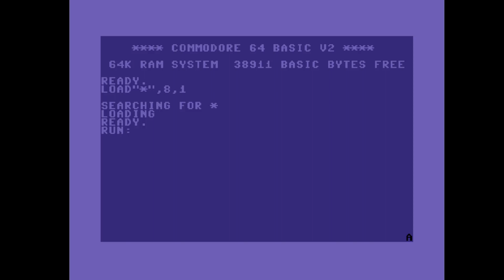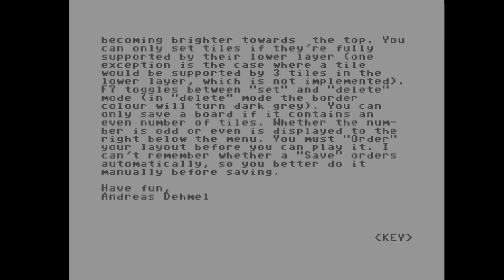C64 Crack: Mahjongg +D by Blazon! 26 November 2021!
Airwolf/F4CG